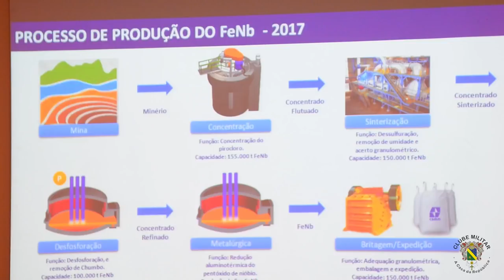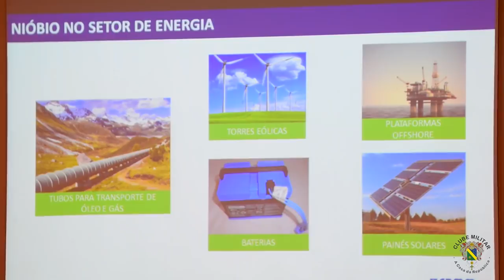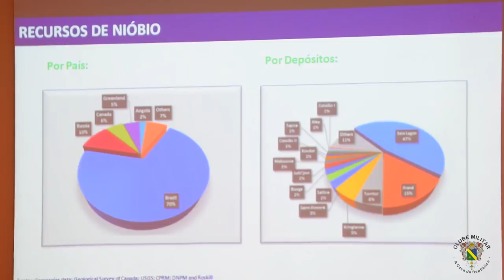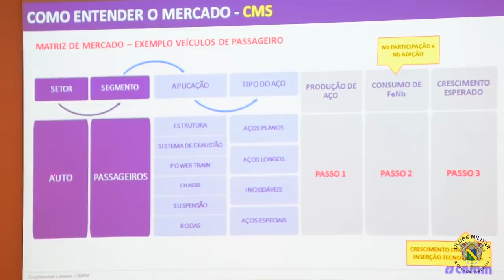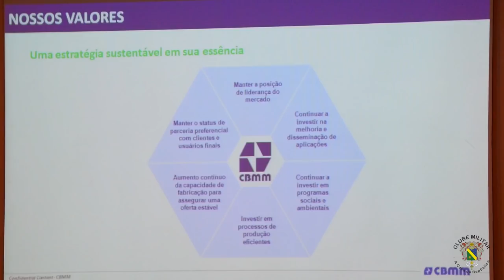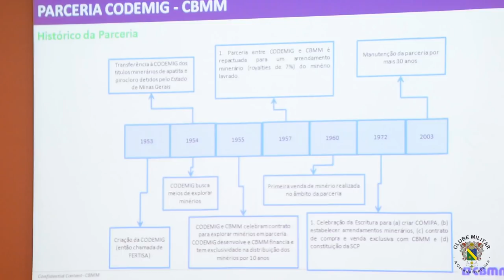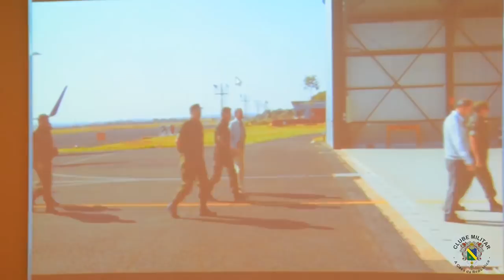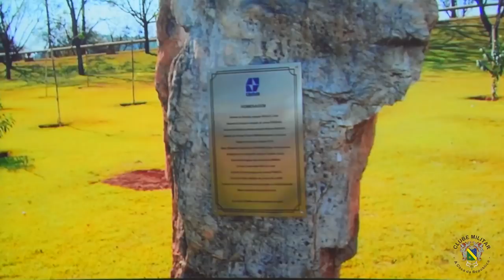Clube Militar – Palestra – “O Mundo do Nióbio”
Palestra ocorrida em 09 de agosto de 2017, na Sede Central do Clube Militar.

Palestrante: Engenheiro Eduardo A. Ayroza Galvão Ribeiro, Presidente e CEO da Companhia Brasileira de Metalurgia e Mineração.